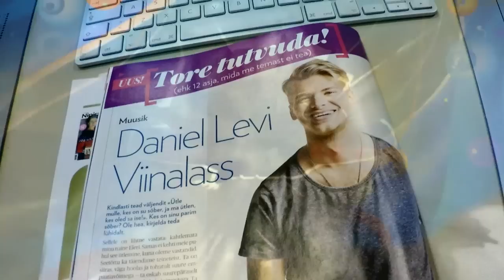Sky Plus Hommiku Live - Daniel Levi